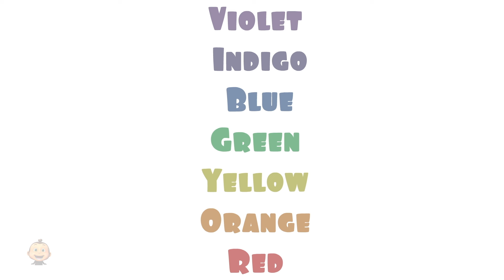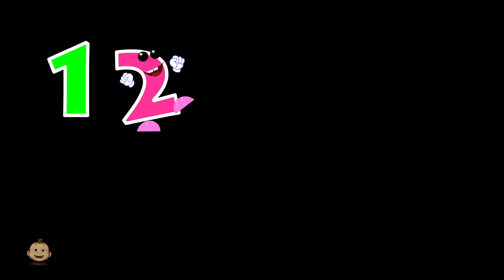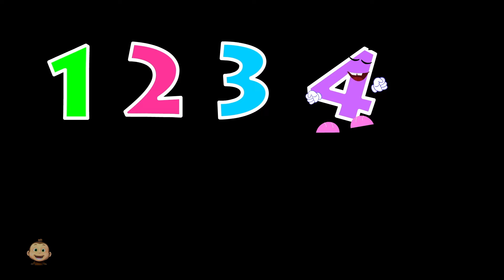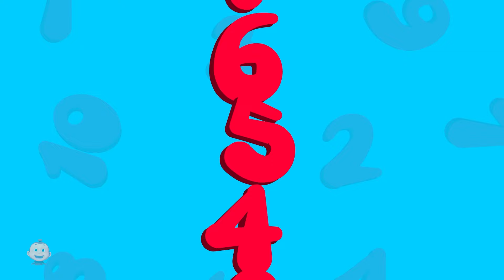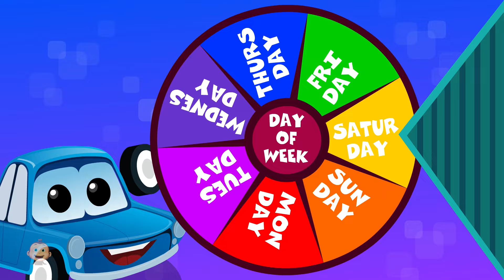Tow Truck Song + More Vehicle Cartoon and Rhymes for Kids